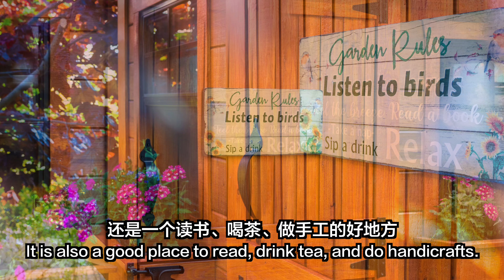花园建木屋｜通往木屋的栈道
你好！我是老李，喜欢旅行和DIY

免责声明：

老李居家DIY是分享一些居家DIY的小修理和小制作，工具开箱以及动手的一些技能。老李不是专业人士，DIY和拍视频是业余爱好。视频不具备参照模仿和指导的作用，只是作为记录、分享和娱乐。本频道所提供的视频信息所进行的操作不承担任何责任，观看者在进行DIY项目时需要自己承担风险，如果观看者对房屋造成任何损坏和人身伤害，老李居家DIY不承担任何责任。